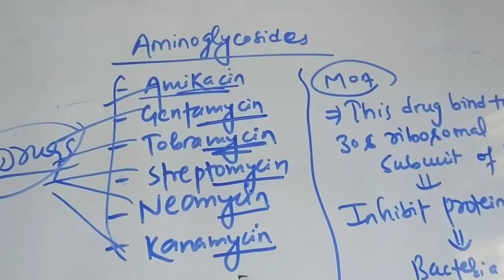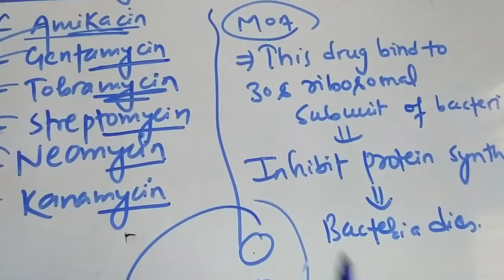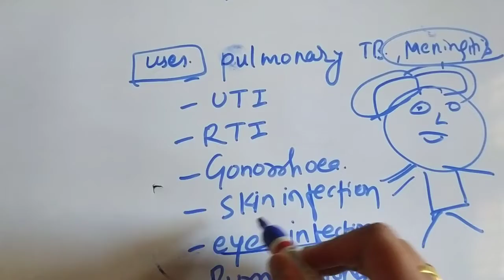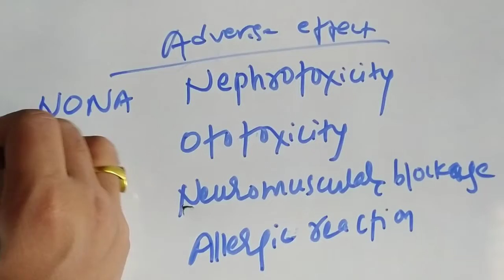Aminoglycosides: Antibiotics (for paramedical and Nursing)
MBBS,BDS